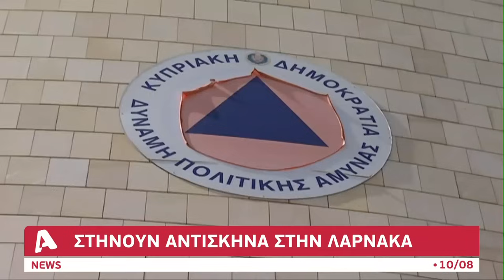youtube video #-BzoWkMSMpo